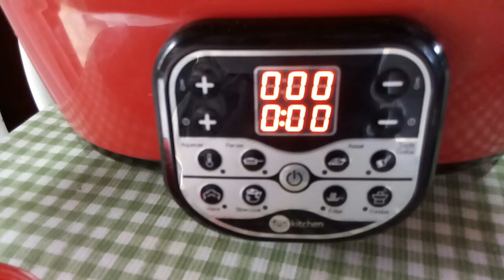Dica de Hoje: Arroz Soltinho,que se faz sozinho!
INGREDIENTES:

1 XÍCARA DE ARROZ CRU

3 XÍCARAS DE ÁGUA FRIA

1 CEBOLA PEQUENA PICADA

3 COLHERES (SOPA) DE ÓLEO

Algumas pessoas me pediram para mostrar como uso a minha Panela Elétrica Multifunção Fun Kitchen para fazer arroz branco.

Hoje vou mostrar para vocês como é simples,rápido e fica super soltinho e muito saboroso.